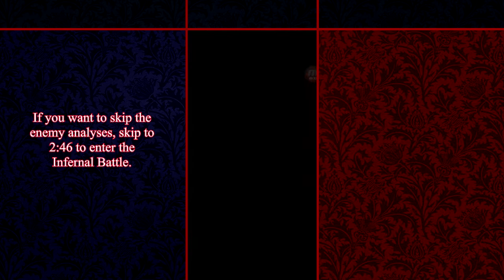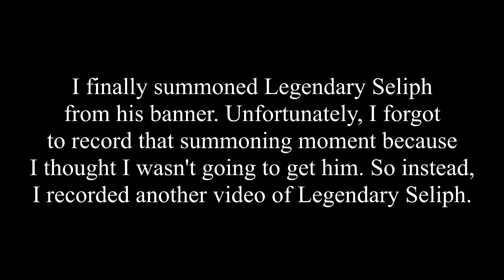Fire Emblem Heroes - Rebecca vs. Seliph [Infernal & Abyssal Legendary Battles]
Rebecca vs. Seliph's Infernal and Abyssal Legendary Battles.

2:46 - Enter the Infernal Battle
9:21 - Abyssal Battle Analyses
12:20 - Enter the Abyssal Battle

 Beginning [Fire Emblem: Genealogy of the Holy War]
 Army of Grannvale 2 [Fire Emblem: Genealogy of the Holy War] (Original & Arranged)
 Stage Clear 2 [Super Smash Bros. Melee]
 Mewtwo Defeated [Pokemon Stadium]

Credits:
 Nintendo (Gameplay; Music)
 Intelligent Systems (Gameplay; Music)
 HAL Laboratory (Music Jingle)
 Game Freak Inc. (Music Jingle and Sound FX)
 Youmu Eulogy (Music)

Units:
 Rebecca [+SPD] (Merged +10) (Solo Unit)
 Legendary Azura [+SPD/-RES]
 Airzura [+ATK/-HP]
 Skylivia/Sky Olivia [+SPD/-HP]